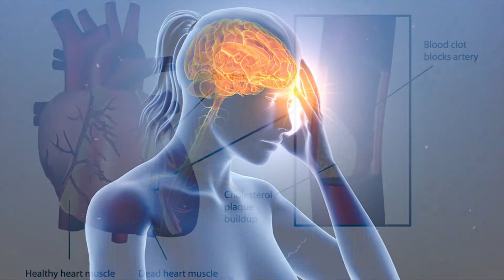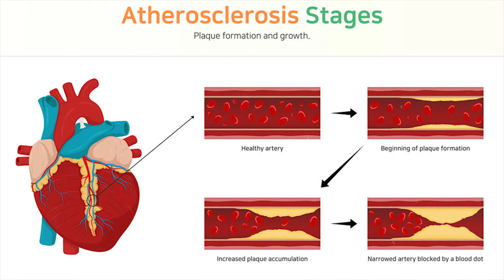ឈឺក្បាលប្រកាំង អាចប្រឈមខ្ពស់នឹងជំងឺបេះដូងលើមនុស្សស្រី | Migraines can increase heart disease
According to a report from the Daily Mail, women with migraines have a 50 percent higher risk of heart disease. However, the risk for each woman is low, but migraines are high and this is a public health concern.

A study of more than 10,000 women in the United States found that those who reported migraines had a higher risk of having or dying from a heart attack, stroke or even heart disease. 50 percent.

After all, we all know that we can reduce our risk of cardiovascular disease by:
• Quit smoking
• Eat a healthy diet
• Keep your weight healthy
• And exercise regularly
Regular exercise is also known to reduce stress and promote good mood, as well as reduce the symptoms or frequency of migraines